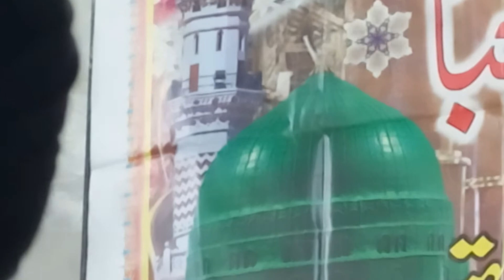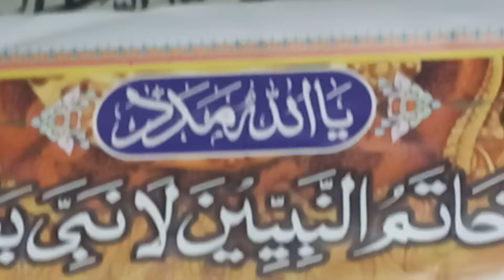wo jis k leay mehfal e konain saji hai/kalam by Aman ullaha Qazi/@RaiwindMarkazOfficial370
@وہ جس کے لئے محفل کونین سجی ہے